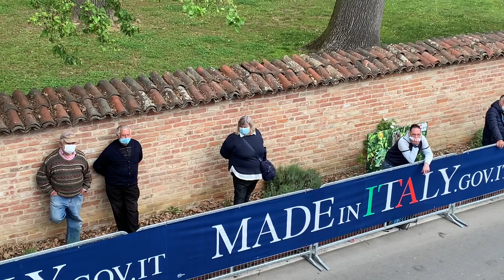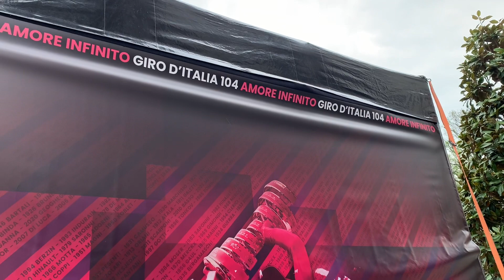Il Giro d’Italia 2021 arriva a Canale: il commento di Alberto Cirio